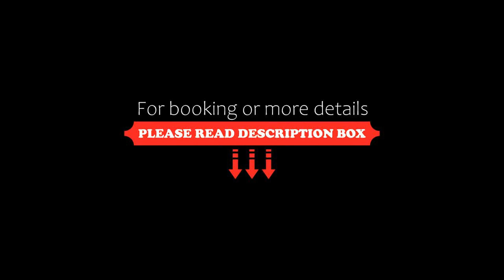Huihao Hotel, Wuhan, China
About Property:
You're eligible for a Genius discount at Huihao Hotel! To save at this property, all you have to do is sign in.
Huihao Hotel offers well-appointed guestrooms. Extras include a fitness centre and dinning places.
Wuchang Railway Station is located 30 minutes' drive away, so is Hankou Railway Station. It takes 40 minutes by car to Wuhan Railway Station. Wuhan Tianhe International Airport can be reached in...
Property Type: Hotel
Address: No.250 Jianghan Road Jiangan District Wuhan, Jiang'an District, 430000 Wuhan, China
Searching For
1. Huihao Hotel - Wuhan - China
2. Huihao Hotel - Wuhan - China Address
3. Huihao Hotel - Wuhan - China Rooms
4. Huihao Hotel - Wuhan - China Amenities
5. Huihao Hotel - Wuhan - China Offers and Deals
Audio Credit:
Track Title: Reasons To Hope
Artist: Reed Mathis